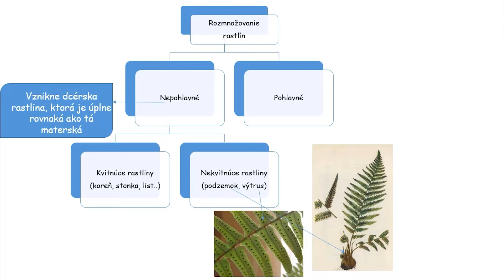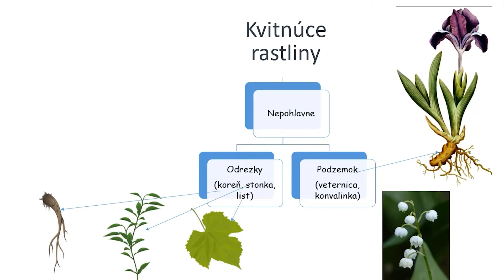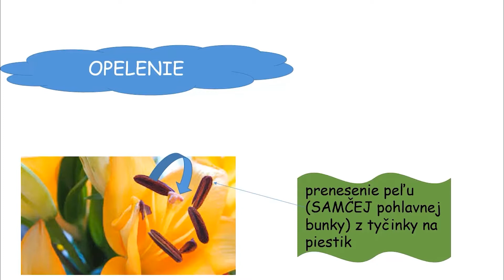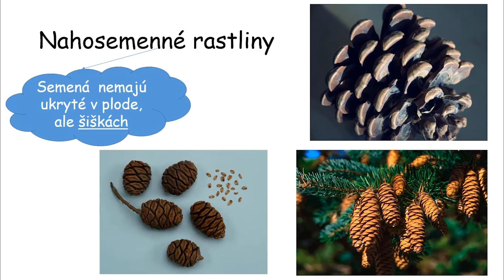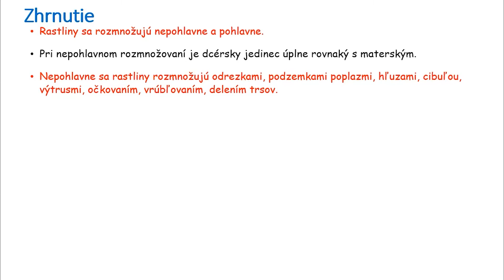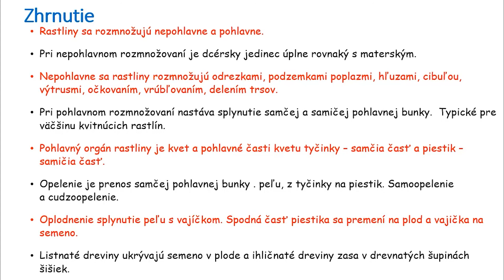Rozmnožovanie rastlín (Tomáš Talán)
Pre Nadáciu ZSE pripravil Tomáš Talán. Viac informácií na

Toto je nekomerčný vzdelávací materiál, ktorého autorom je Tomáš Talán.